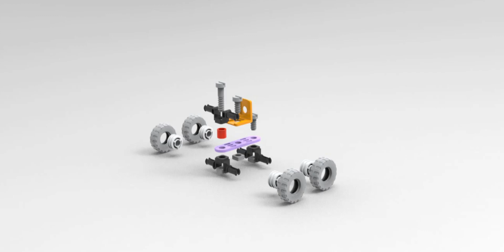🏍️RoyToy Sök-Tak Araçlar - ATV 21 Parça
Çocuklar hem el becerilerini geliştirecek hem de eğlenceli dakikalar geçirecekler! Set içerisinde bulunan tornavida ve anahtar gibi parçalarla motorun parçalarını söküp, tekrar tekrar bir araya getirin!

Dilediğinde hayal gücüne bağlı farklı bir araç icat edebilirsin!
Çocukların kendilerini mühendis gibi hissettikleri ve istediklerinde söküp takabilecekleri dilediğince hareket ettirebilecekleri bu oyun setini çok sevecekler!

Kutu içerisinde kurulum kılavuzu mevcuttur. Ayrıca kutu üzerindeki karekod ile kurulum videosuna erişilebilir🔎